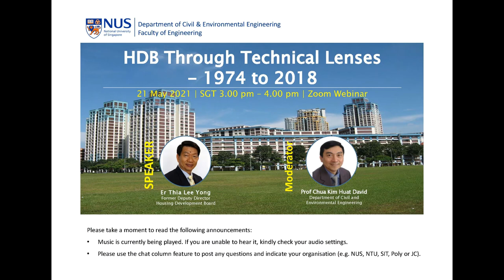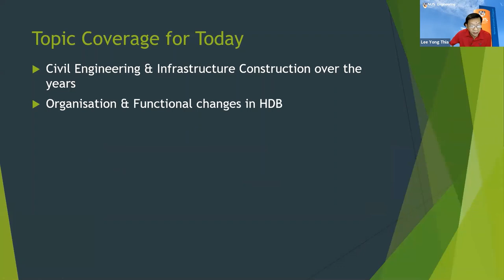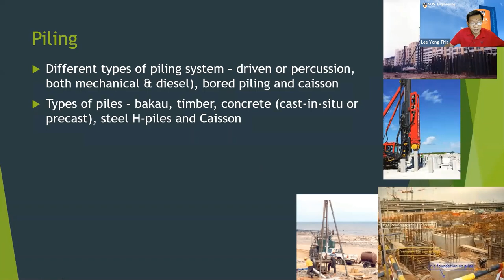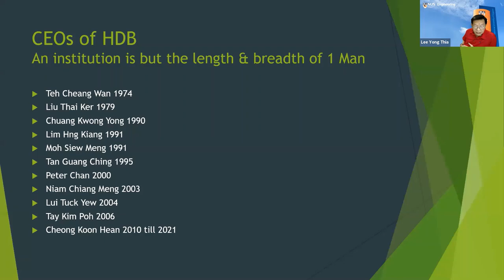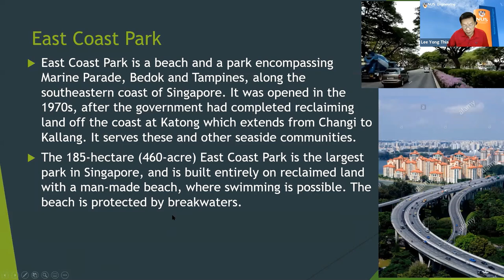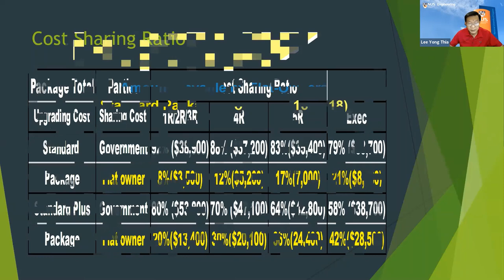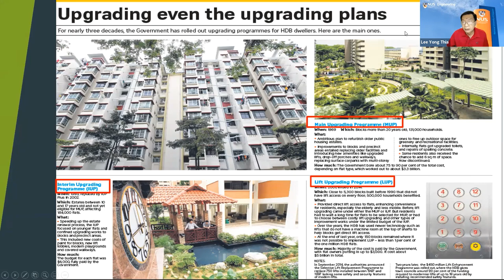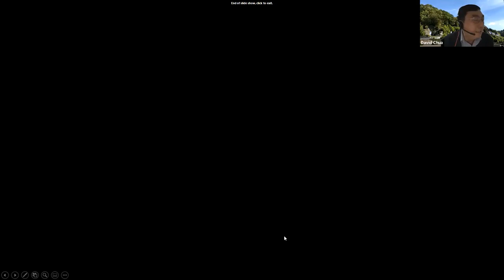Webinar - "HDB Through Technical Lenses 1974 to 2018" by Er Thia Lee Yong - 21 May 2021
Abstract

Overview of HDB’s development over the years with special emphasis on the technical achievements over the years till his retirement in 2018. Speaker will dwell deeper into the HDB Building & Project Management Dept’s achievements especially in the area of the Main Upgrading Programme. Of special interest would be the Space Adding Item to the existing high-rise HDB dwelling units which can be considered a world’s first in terms of scope and capacity.
If time permits, he will also touch on the development of a MS Project Template for project management which has served the department in ensuring timely completion and cost control. This can be used as an effective tool for the construction industry.